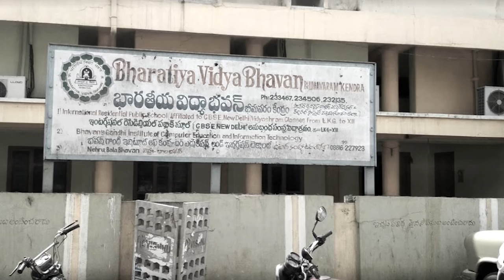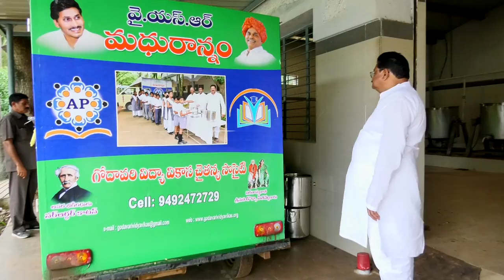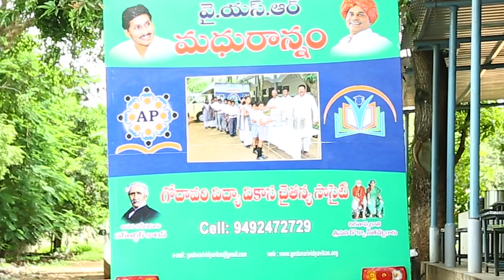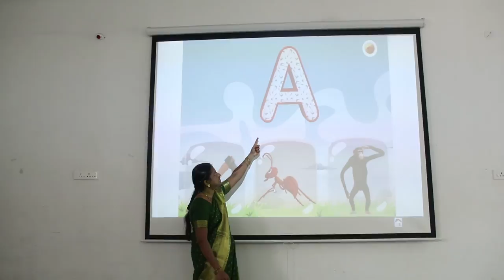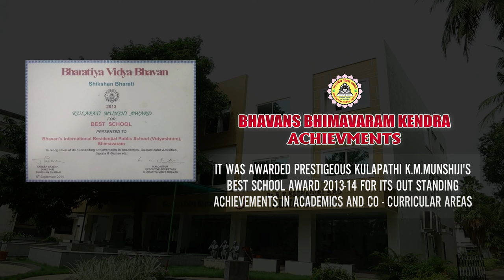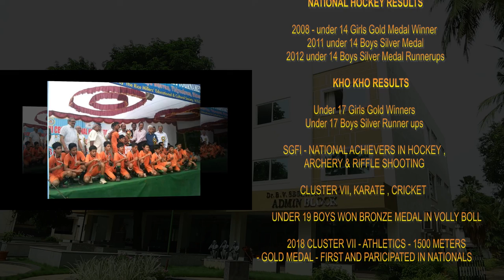Documentary | Bharatiya vidya bhavan | Bhimavaram Kendra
Bhavan's Vidyashram, Bhimavaram was started as the first and the foremost project of Bhavan's Bhimavaram Kendra, on an auspicious day of 15th August 1983. Its sponsoring body "The West Godavari Rice Miller's District Welfare Fund society" came forward to provide all physical infrastructural facilities. BHARATIYA VIDYA BHAVAN IN COASTAL DISTRICTS of Andhra Pradesh With Bhavan's international Residential public school at Bhimavaram founded by Shri K Dharma Rao The then chairman, in 1983 Bhavan started a new chapter in coastal Andhra. Today Sri CH Sri Ranganadha Raju the doyen of education, as chairman, shoulders the historical legacy and has successfully brought up the Bhimavaram and Tadepalligudem Schools to brand status in holistic education.